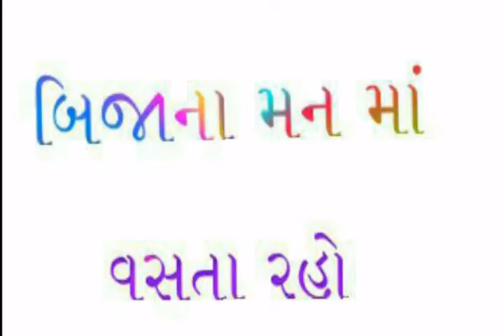POSITIVE NEWS AND POLITICS OF INDIA .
BOYA MICE
MOBAIL STAND
BULK MILK COOLER
milking machine
MILK TESTING KIT
GLASS BOTTLE FOR MILKING
MINI CULTIVATOR
POWER WEEDER
BRUSH CUTTER
BOYA MICE
MOBAIL STAND